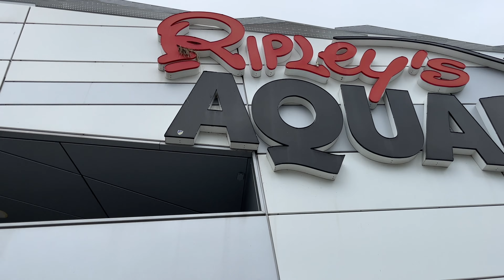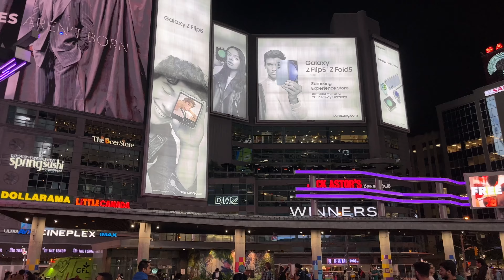TORONTO in 7 Minutes | CN Tower | Union Station | Yorkville | Dundas Square | Ferry | Ripley's | 4K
In this Canada vlog, we present you the beauty of the financial capital of Canada - Toronto Ontario.

Toronto, the largest city in Canada, stands as a dynamic metropolis on the shores of Lake Ontario, boasting a diverse cultural tapestry and an iconic skyline. The CN Tower, a global symbol, defines its cityscape and frequently features in YouTube videos showcasing the city's beauty and evolution.

Culturally rich, Toronto's neighborhoods like Chinatown and Little Italy highlight its multicultural essence, attracting attention on YouTube for their vibrant markets and culinary experiences. The city's art scene, represented by institutions like the Royal Ontario Museum, is a subject of interest on travel and art-focused YouTube channels.

Economically robust, Toronto's financial district and corporate headquarters make it a magnet for job seekers and businesses, evident in Google searches related to jobs and real estate. Green spaces like High Park and the Toronto Islands add a touch of nature, often spotlighted on travel channels emphasizing the city's balance between urban and natural elements.

Ripley's Aquarium of Canada provides an immersive underwater experience with its mesmerizing marine life exhibits.In the heart of the city lies Yonge-Dundas Square, often referred to as Toronto's Times Square, a vibrant hub surrounded by theaters.

Toronto Islands, accessible by a short ferry ride, offer a serene escape with picturesque views of the city skyline. In contrast, the eclectic Kensington Market captivates visitors with its bohemian charm, diverse shops, and international cuisine.

Cultural enthusiasts can explore the renowned Royal Ontario Museum (ROM), showcasing world-class exhibits spanning art, culture, and natural history. For art aficionados, the Art Gallery of Ontario (AGO) houses an extensive collection, including works by renowned artists like the Group of Seven and the iconic Canadian painter, Tom Thomson.

Sports enthusiasts can partake in the electric atmosphere at the Scotiabank Arena, home to the Toronto Raptors and Maple Leafs. Additionally, the historic St. Lawrence Market beckons with its fresh produce, artisanal foods, and culinary delights.

Toronto Downtown is the epicentre of modern architectural landscape and entails some must to spots like the Union Station, the underground PATH and of course, the underground metro.

Toronto is home to a thriving academic landscape with a diverse range of major colleges and universities. The globally acclaimed University of Toronto stands as a symbol of academic excellence, known for groundbreaking research and a multicultural student community. Ryerson University, centrally located, emphasizes practical education, blending theory with real-world applications. York University, with its extensive offerings, is a hub for innovation and research. Seneca College, a leader in applied arts and technology, contributes significantly to the city's educational prowess.

Additionally, Humber College, Sheridan College, and Durham College are recognized for their comprehensive programs, spanning business to health sciences. Centennial College, with its strong emphasis on experiential learning, is a key player in shaping industry-ready professionals. George Brown College excels in applied arts, health sciences, and community services. OCAD University, focusing on art and design, adds a creative dimension to Toronto's educational diversity. Collectively, these institutions not only elevate Toronto's global standing in academia but also provide students with a broad spectrum of educational pathways.

Indians in Toronto are a major segment of the international student population who come to Canada for higher education/studies. many Indian students in Toronto juggle studying and adjusting to a new culture. Many get part-time jobs, like in shops or restaurants, to help with money and get work experience. They often share living spaces to save money and make friends. Toronto has lots of Indian events, so they can still celebrate their culture. Keeping a balance between school, work, and fun is important. They use public transport, find cheap places to eat, and use student discounts. Toronto is safe and welcoming, making it easier for them to focus on studies and enjoy their time in a new country. It's all about figuring out how to manage everything and make the most of the experience.